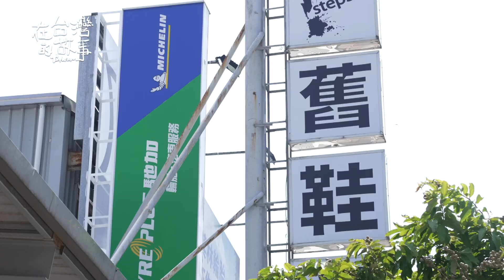【EP1064預告】哪怕只是微小的力量，經過日積月累，也能散發出耀眼的光芒✨✨✨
📢就在這週四📢在台灣的故事將正式回歸囖！❤️‍❤️‍❤️‍
讓我們用尖叫聲迎接最有愛、最精彩的come back！️
👟從一雙鞋子開始到非洲社區、跟著一輛安心專車走遍全台灣🚕
他們的故事，我們來記錄，你們來傾聽
讓每一個渺小的瞬間，都能綻放出最大的光芒✨✨✨
📸在台灣的故事！將繼續為大家帶來更多溫暖又動人的故事💎
🔔鎖定12/7（四）晚上10:15三立台灣台(29)在台灣的故事